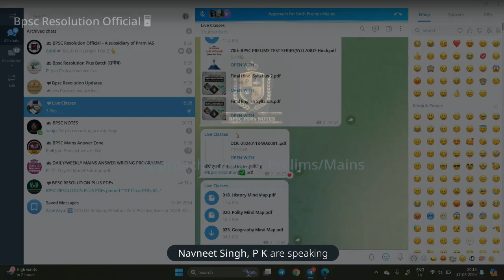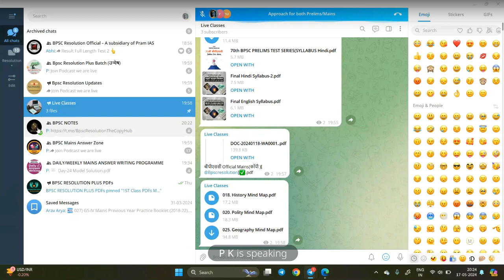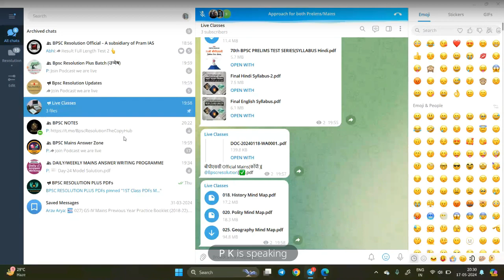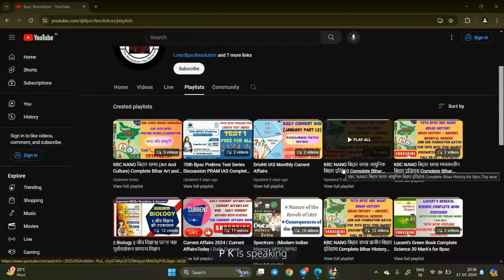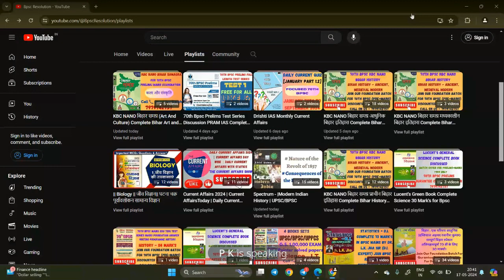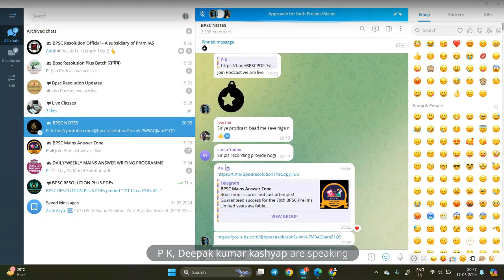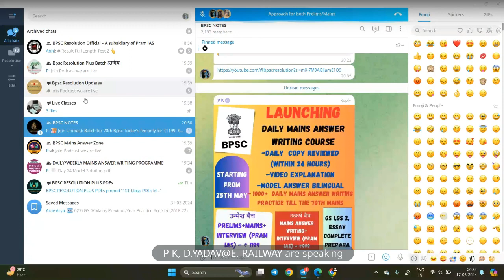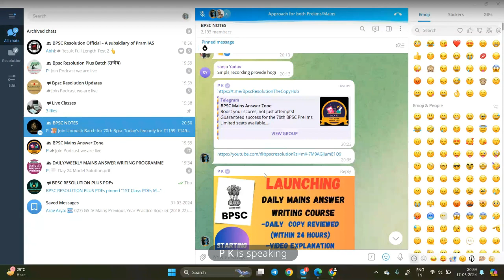70th BPSC Preparation Tips & Strategy 2024 [Detailed Guide]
70th BPSC Preparation Tips & Strategy 2024 [Detailed Guide]

How to Start Preparing for the 70th BPSC Exam 2024?Preparation Tips for 70th BPSC Exam